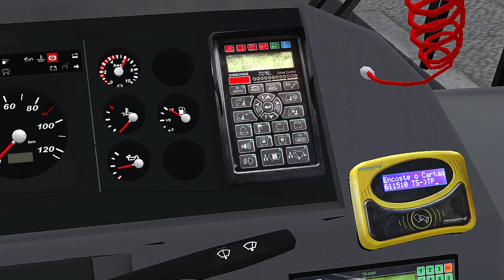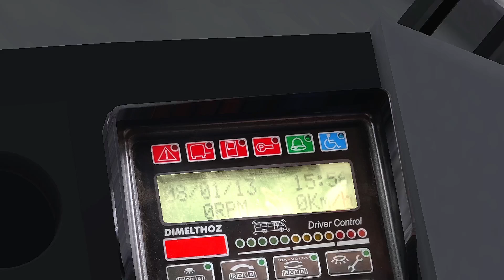OMSI 2 | TRABALHANDO NO FERIADO!! | LINHA 6034 | GRAJAÚ CITY 2.5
Salve galera!Beleza?!
Então hoje venho trazer um vídeo de OMSI 2 Pra vocês! Cumprimos horário na linha 6034-10 (Parque Residencial Cocaia/ Terminal Grajaú) No Ibrava Apollo 9.150 EOD Da A2 Transportes!